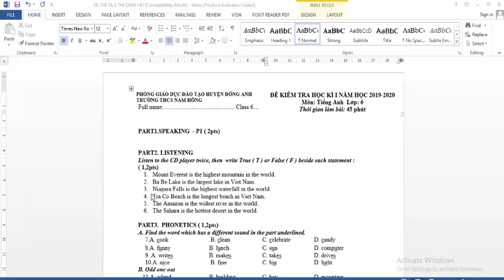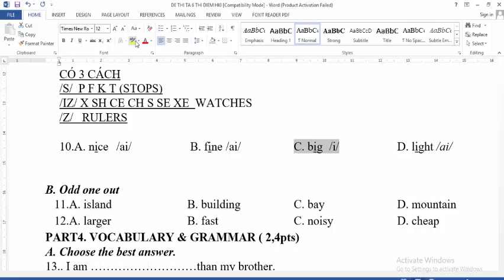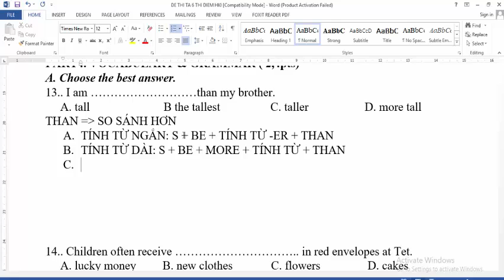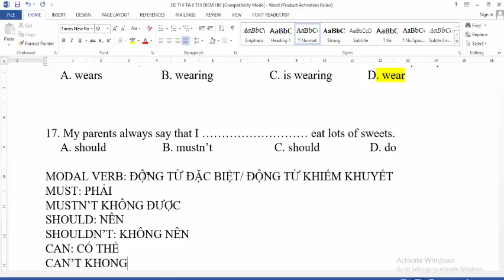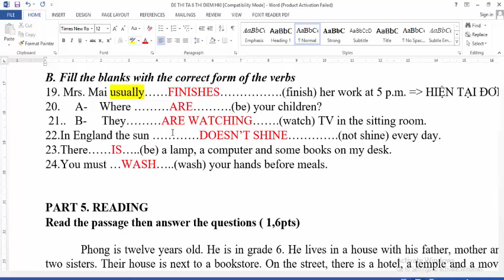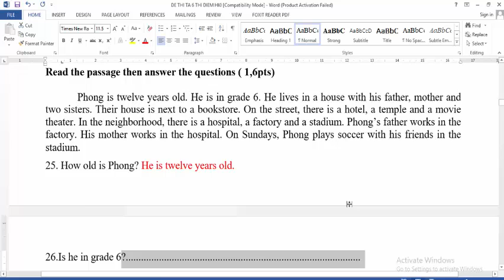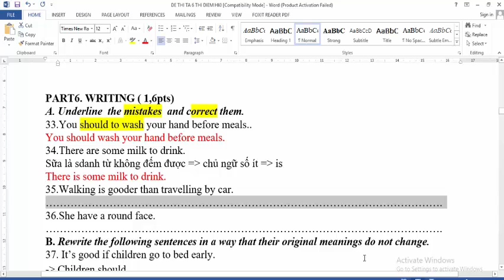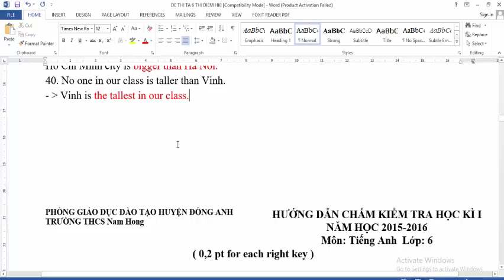Tiếng Anh Lớp 6 Thí Điểm (Giải đề thi HK1 2020-2021) Đề số 6